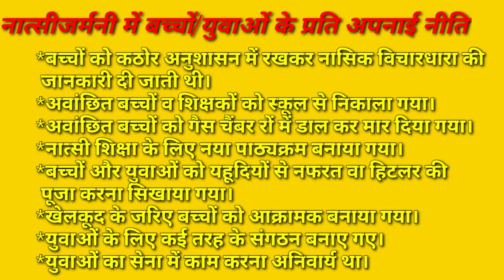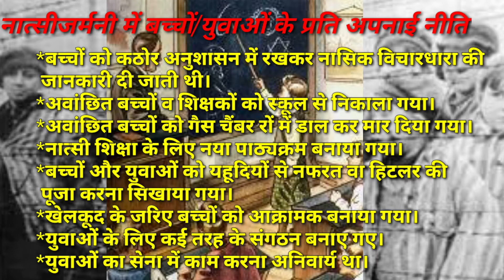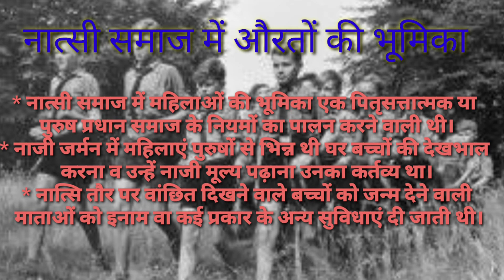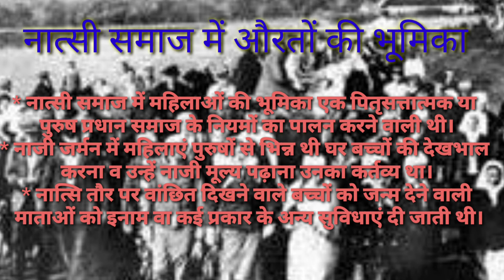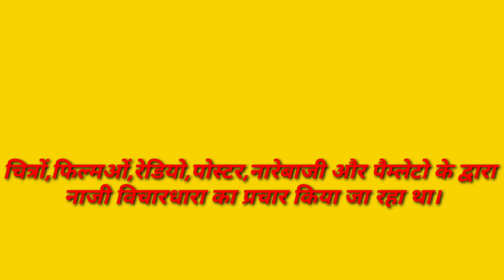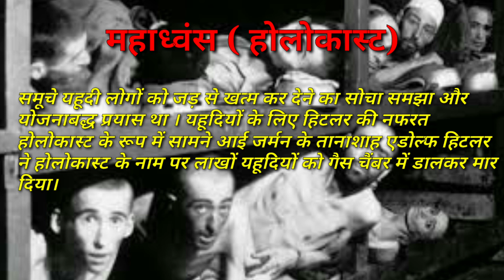नात्सीवाद और हिटलर का उदय|भाग 3| कक्षा 9| इतिहास|उत्तराखंड बोर्ड एनसीईआरटी